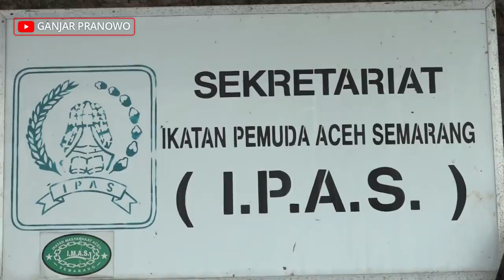Beri Semangat Mahasiswa Aceh dan Makassar yang Tidak Mudik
Selama wabah covid-19, saya minta semua perantau untuk tidak mudik. Ini berlaku untuk warga Jawa Tengah yang ada di perantauan, maupun para perantau dari luar daerah yang berada di Jawa Tengah

Ternyata kebijakan ini dijalankan betul oleh mahasiswa luar daerah yang sedang menuntut ilmu di Kota Semarang

Saat mengunjungi Asrama Mahasiswa Aceh, Palembang, Lampung, Kalimantan Barat, Sulawesi Selatan, dan Maluku, Kamis (16/4), mereka memilih tidak pulang untuk mencegah keluarganya tertular corona dari mereka

Luar biasa, kan!

Jadi, Bapak Ibu, yang anaknya sedang merantau di Jawa Tengah, tetaplah tenang. Jangan khawatir anak-anak Anda kelaparan. Saya pastikan kebutuhan mereka tercukupi dan dapurnya tetap bisa ngebul

Kirimkan saja doa supaya mereka sehat selalu. Oke?